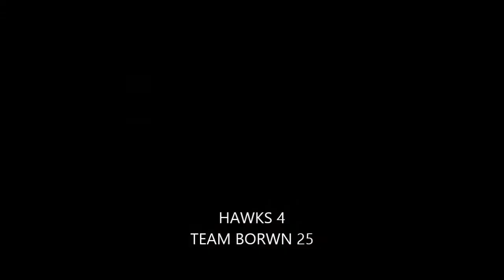1/13/18 OM REC BASKETBALL JV BOYS TEAM RIDLEY @ TEAM BROWNE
TEAM RIDLEY HAWS @ TEAM BROWNE